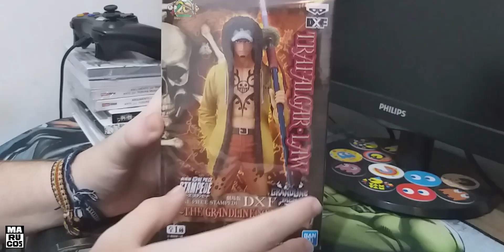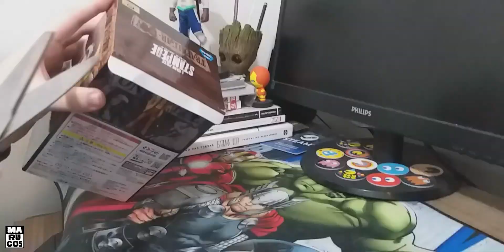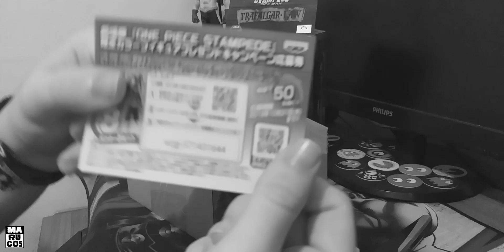UNBOXING DA ACTION FIGURE DO TRAFALGAR LAW! - Banpresto | Stampede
E aí, beleza? Dessa vez, uma unboxing de uma action figure do Trafalgar Law, de One Piece!

Me add na steam aí!: lordmarucos

00:00​​​ : SEJA BEM-VINDO!
00:05​​​ : SE INSCREVA NO CANAL!